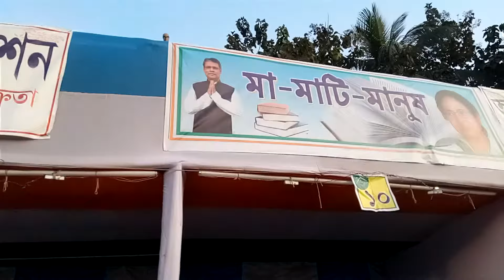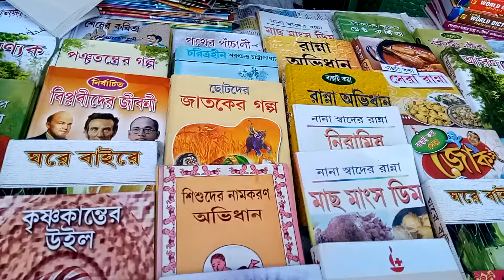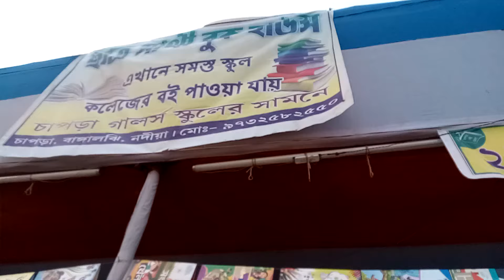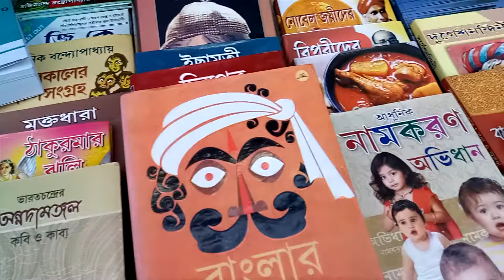CHAPRA BOOK FAIR | INDIAN BOOK FAIR | চাপড়া বই মেলা | ইন্ডিয়ান বই মেলা